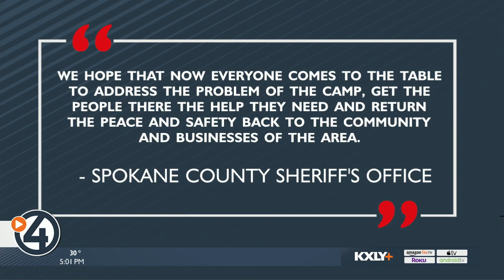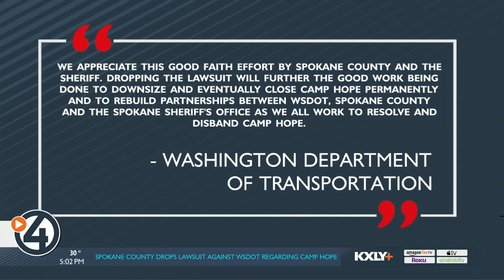Spokane County drops lawsuit against WSDOT regarding Camp Hope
SPOKANE, Wash. — Spokane County dropped its lawsuit against WSDOT regarding Camp Hope, according to Jared Webley with Spokane County.

"Spokane County has dropped the abatement suit in an effort to facilitate an avenue for direct discussions with the Washington Department of Transportation," Webley said. "The County hopes that this action will promote communications that will eventually lead to the resolution of this issue for the benefit of the community."

The Spokane County Prosecutor's Office was suing Camp Hope with the goal of clearing the homeless encampment near I-90 sooner rather than later.

WSDOT released the following statement on Spokane County dropping the lawsuit.

"Late Monday we (WSDOT) were informed of Spokane County’s decision to drop the lawsuit against the Washington State Department of Transportation regarding the Camp Hope encampment. We appreciate this good faith effort by Spokane County and the Sheriff. Dropping the lawsuit will further the good work being done to downsize and eventually close Camp Hope permanently and to rebuild partnerships between WSDOT, Spokane County and the Spokane Sheriff’s Office as we all work to resolve and disband Camp Hope."

The Spokane Police Department declared Camp Hope as a "chronic nuicance property" in October.

Other lawsuits were filed against Camp Hope, including a federal lawsuit filed against the City of Spokane to prevent Camp Hope from being cleared.

Spokane County Sheriff John Nowels said because he had productive conversations with state commerce and WSDOT, they were "promised" by them that if the roadblock of lawsuits weren't there, they would come to the table with local partners to get people out of the camp, decommissioning it and restoring the East Central community.

The Sheriff's Office says Spokane County can refile if needed, but they prefer to work it out.

“We hope that now everyone comes to the table to address the problem of the camp, get the people there the help they need and return the peace and safety back to the community and businesses of the area,“ Spokane County Sheriff's Office said.

Local leaders wanted the homeless camp cleared around Thanksgiving. Over the last five months, the population at Camp Hope has gone down around 75 percent.